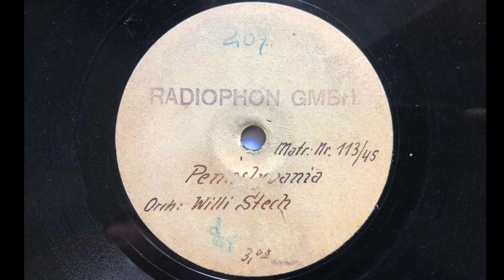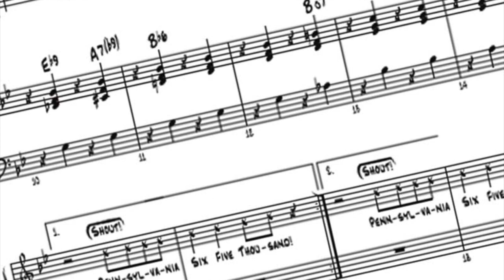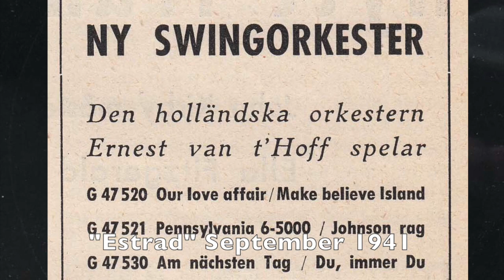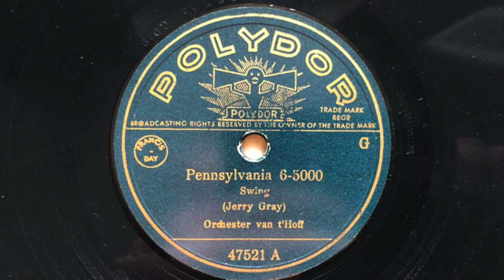Pennsylvania 6-5000 - Willi Stech - Ernst van't Hoff 1944 und 1941 RADIOPHON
Pennsylvania 6-5000
(Jerry Gray)

a) Orchester WILLI STECH
b) Orchester VAN'T HOFF

a) Mx: R113/45, RADIOPHON
     Prag, April 1944
b) Mx: 8921-4 GD9, POLYDOR 47521 A
     Berlin, Februar 1941

leicht gefilterte Digitalisierung (SHURE DM-103, .0028x.0009 stylus)

Das Orchester WILLI STECH in Swingbesetzung spielt den GLENN-MILLER-Titel "Pennsylvania 6-5000" in sagenhaft rasantem Stil: Nach Vorstellung des Themas und kurzem Ausflug nach Schottland folgt sagenhafter Drive in filigraner Satzarbeit und treibendem Rhythmus mit Sticks im Schlagzeug. Das ganze Arrangement und die Spielweise zeigen extrem hohe Jazzqualitäten des Orchesters.

Im Februar 1941 machte die holländische Bigband von ERNST VAN'T HOFF im Rahmen ihres Berlin-Konzertes im "Delphi" bereits eine AUfnahme des Teitels für POLYDOR. Obwohl zu diesem Zeitpunkt nicht "feindstaatlich", wurde die Platte letztendlich nur in den europäischen Export genommen, doch wurden die amerikanischen Titel auf der Bühn eund zum Tanz ohne weiteres noch live dargeboten.

Da der Satzführer von VAN'T HOFFs Saxophonsatz zu diesem Zeitpunkt mit einer Infektion auf der Isolierstation eines Berliner Krankenhauses als Musiker ausfiel, sprang FRANZ TEDDY KLEINDIN am Altsaxophon ein. ERNST VAN'T HOFF und er hatten bereits 1937 zusammengearbeitet, als die TEDDY-STAUFFER-Band und das VAN'T HOFF-Orchester sich unter anderem in Westerland/Sylt begegnetet waren.
Für diverse Radiostationen wurden offiziell bis zu 25 Exemplare einer RADIOPHON-Platte gepresst, die Matriznummernvergabe erfolgte nicht chronologisch, sondern erfolgte in der Reihenfolge der Umschnitte. Gestartet wurde mit einer Produktion von WILLI STECH von 1943 mit der Nummer R101/45. Ab etwa der Nummer R350/45 folgten eigene Neuaufnahmen.

Die Radiophon-Platten stellen große Raritäten dar, sie wurden von 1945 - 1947 hergestellt und fanden nur intern für Sendezwecke Verwendung, sie waren niemals für den Verkauf bestimmt gewesen.

Anfänglich ist das Etikett nur weiß mit blauem Stempel "Radiophon", wohl erst gegen Anfang des Jahres 1946 scheint das vorgedruckte blanko Etikett mit dem Haus des Rundfunks und dem stilisierten Funkturm hergestellt worden zu sein. Diese Etiketten wurden entweder handschriftlich ergänzt oder erhielten Halbetikett-Aufkleber mit den nötigen Informationen in Schreibmaschinenschrift.